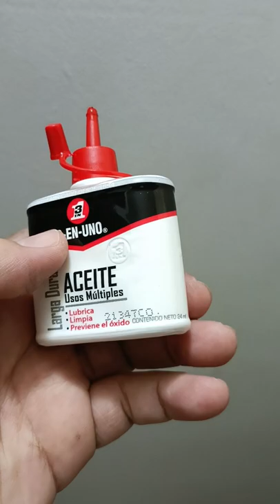COMO HACERLE MANTENIMIENTO A MI SILLA DE ESCRITORIO O SILLA GAMER Y PORQUE HACE RUIDO O CHILLA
Mantenimiento de mi silla tipo GAMER o escritorio o oficina de manera fácil usando elementos fácil de conseguir y eliminar el ruido y chillidos molestos

🔔RECIBE NOTIFICACIONES CADA VEZ QUE PUBLICO UN NUEVO VÍDEO:
1. Haz click en el botón  🔔 al lado del botón de
2. Dale Check a: "Recibir todas las notificaciones de este canal"
3. Dale a guardar